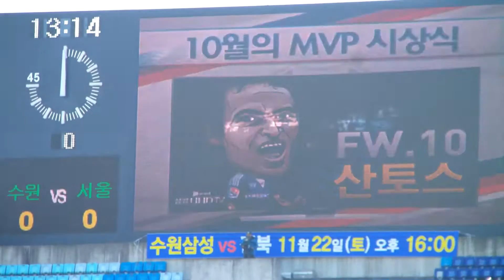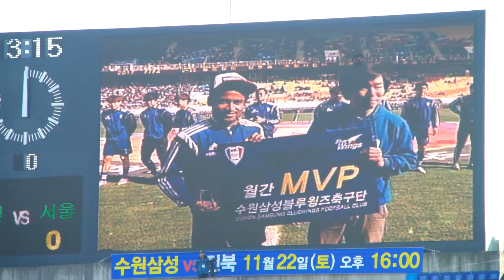141109일.빅버드슈퍼매치직캠2 故신해철님의명곡 Lazenca, Save Us 음악과 함께입장하는 수원선수단 / 산토스10월MVP시상식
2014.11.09.일.14:00 빅버드 슈퍼매치 직캠
퍼가실때 출처 꼭 밝혀주세요!! 알싸 국톡방 수원★클래식_닥마
2014 리그클래식34라운드 수원VS서울
2014 k league classic 34R Suwon Bluewings vs fc seoul